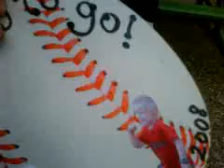Blastball way to go awards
Hayes